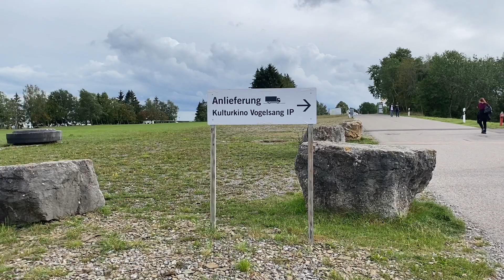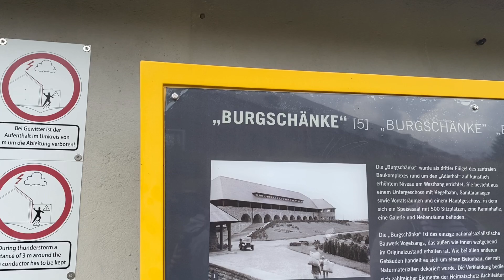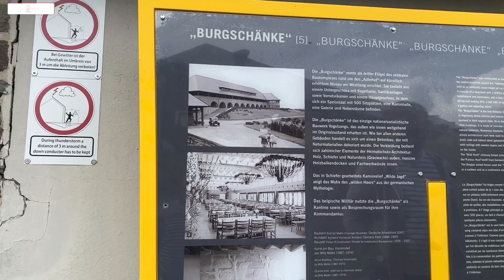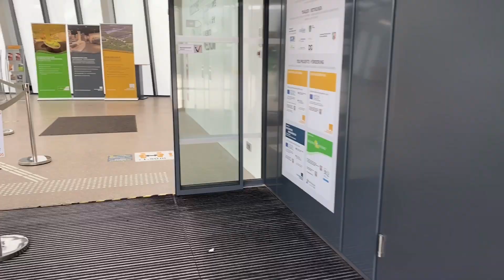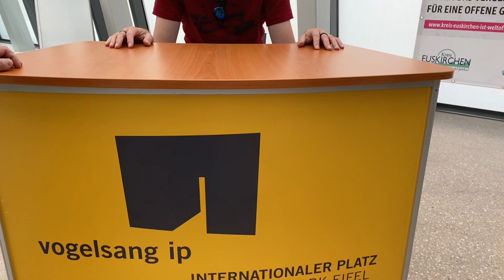HITLERS ELITESCHÜLER DIE NS-ORDENSBURG VOGELSANG | KASTIL BEKAS MILITER NAZI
HITLERS ELITESCHÜLER DIE NS-ORDENSBURG VOGELSANG
Hey guys, kali ini aku ajak jalan jalan kesini. tempat apa ini dulunya sejarahnya ada di bawah ini tinggal di baca aja ya...happy watching.

Pada zaman Perang Dunia Kedua, kastil Ordensburg Vogelsang di Jerman mungkin tidak sedamai sekarang. Dulu kastil tersebut merupakan tempat pelatihan militer NAZI di bawah pemerintahan Hitler. Kini, kastil tersebut menjadi destinasi turis.
Kastil Ordensburg Vogelsang merupakan satu dari tiga pusat pendidikan yang dibangun pada era Hitler, sejumlah pemuda dilatih untuk meneruskan era NAZI di sini.
Kastil ini dibangun pada tahun 1934, dan digunakan oleh pemimpin kenamaan NAZI Adolf Hitler sebagai sekolah pada tahun 1941. Kastil pelatihan ini menerima anak muda berumur 20 tahunan dengan garis darah Jerman murni dan postur badan yang sempurna.
Di sana, muridnya akan dilatih teratur untuk fitnes, hingga belajar soal ras. Selain itu, ada juga program pelatihan pilot yang dibangun masih di dalam area kastil.
Setelah Perang Dunia Kedua usai dengan kekalahan Jerman, kastil pelatihan NAZI pun sudah tidak berfungsi lagi. Sebagian bangunan sekolah pun sempat hancur karena perang. Menyisakan kastil pusat yang masih digunakan hingga sekarang. Sejumlah tanda swastika pun telah dipindahkan dari tembok.
emudian, kastil pelatihan ini juga sempat digunakan oleh tentara Belgia, sebelum akhirnya ditinggalkan kembali. Kini, kastil tersebut kembali beralih fungsi menjadi museum dan ruang seni yang populer didatangi turis.
Uni Eropa sendiri tengah merubah kastil ini menjadi 'Forum Vogelsang.' Nantinya Ordensburg Vogelsang akan menjadi satu tempat yang dapat memfasilitasi pendidikan seni, hingga sejarah Jerman.
Sekarang, pengunjung yang datang ke Ordensburg Vogelsang dapat melakukan berbagai kegiatan menarik. Kegiatan tur keliling area hingga hiking keliling bukit, sampai nonton film. Terdapat juga Culturcinema, restoran yang menyediakan makanan bagi pengunjung usai tur.
Ordensburg Vogelsang terbuka setiap hari, dari pukul 08.00 hingga 20.00 waktu setempat. Dapat dicapai menggunakan shuttle bus SB 82 dari Stasiun Kall, dan SB 63 dari Aachen ke Vogelsang-Parkplatz. Jarang-jarang bekas tempat militer masih bisa eksis seperti ini.